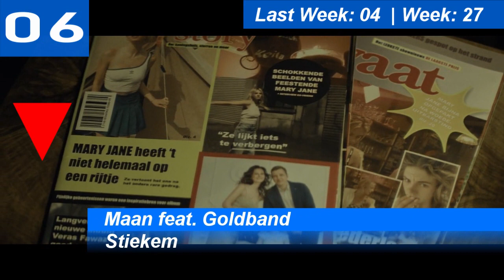Dutch Top 10 Single Charts | 14.05.2023 | ChartExpress